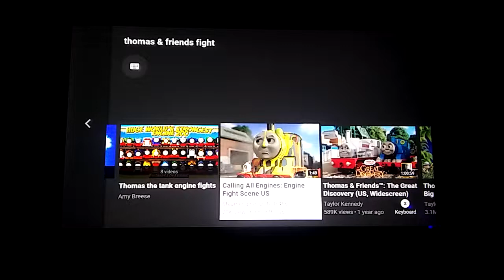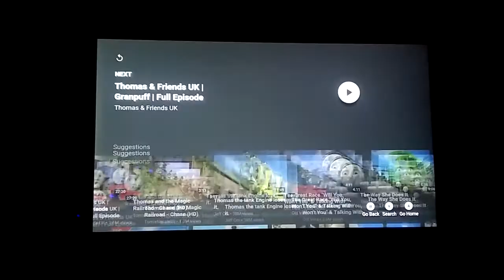Thomas & Friends Calling All Engines Fight